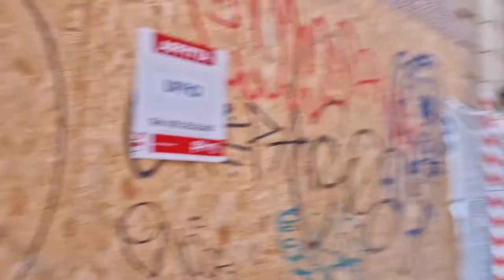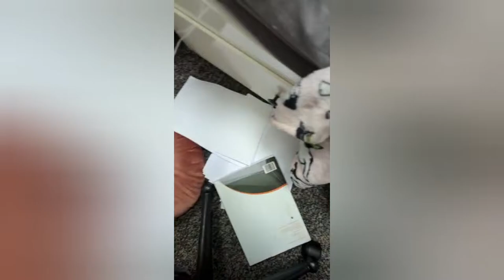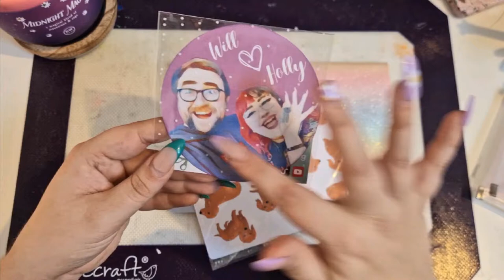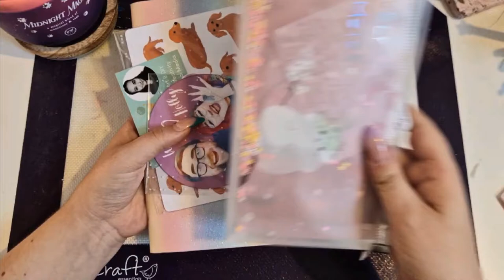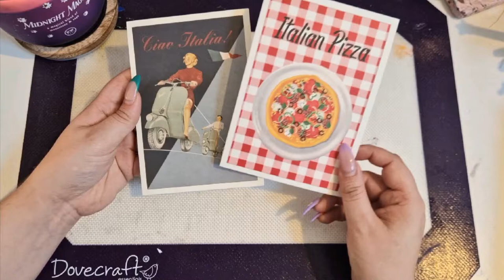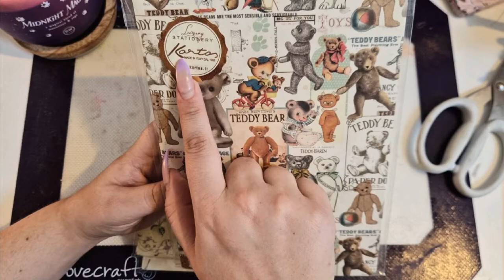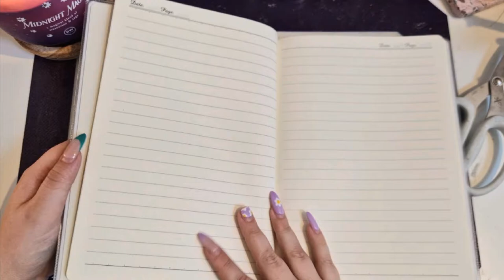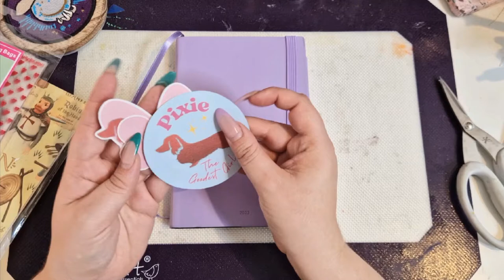Italian Stationery (& Jewellery) Haul! 🇮🇹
Come with me on my trip to Italy!

Please go and follow my lovely friend Vale! @valescreativecorner

Music is not mine: YouCut Studios